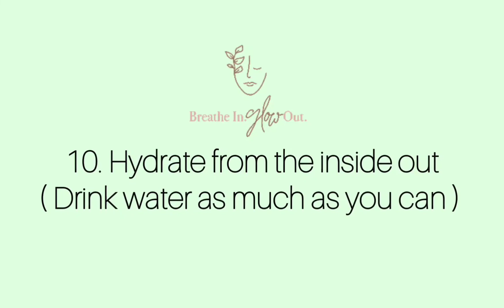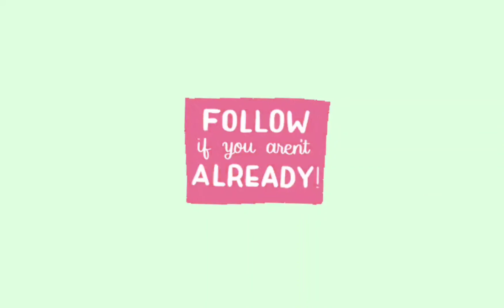10 Tips to Get Glowing Skin - Just Follow & Glow! | DIY Selfcare | Fatima Zahra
10 Tips to Get Glowing Skin - Just Follow & Glow! | DIY Selfcare | Fatima Zahra